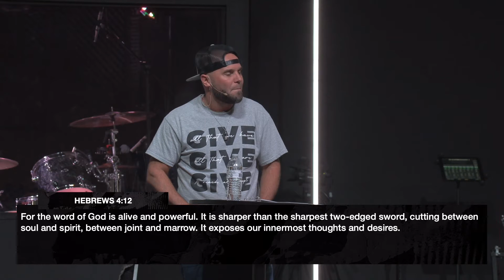A Trip To Romania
Learn more about Clawson by visiting clawsonassembly.org
Watch us live every Sunday at 10:30 AM CST on Facebook.com/clawsonag